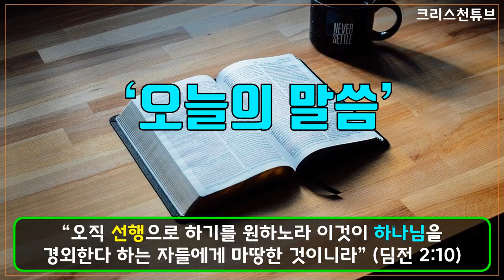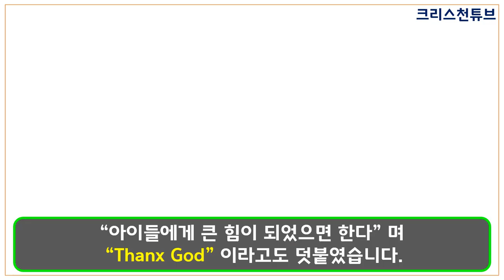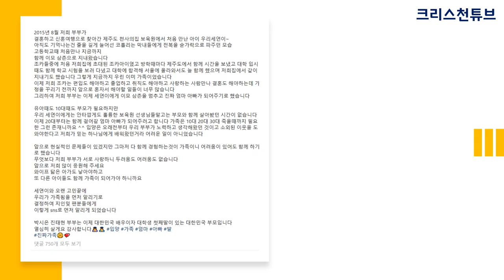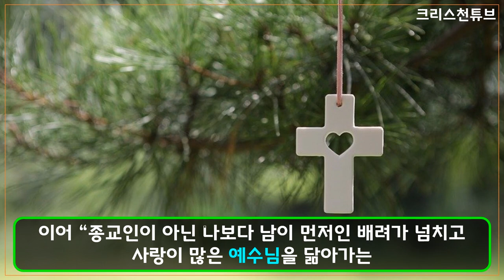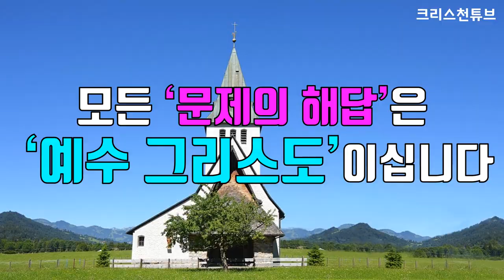[크리스천튜브] ‘라디오스타’ ‘박시은♥진태현’ 부부 ‘입양’ 과 ‘신앙스토리’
* 박시은-진태현 부부의 신앙스토리입니다!!
박시은-진태현 부부가 대학생 딸 다비다를 입양한 뒤 방송을 통해 공개한 소감을 털어놨습니다. 박시은-진태현 부부는 MBC ‘라디오스타’ 에서 딸 다비다를 방송에서 공개한 것에 대한 비하인드 스토리를 풀었다.
박시은은 “많은 분들과 함께 화면을 통해 저희가 가족이 되는 과정을 함께하다 보니 우리를 이제는 가족, 딸이라고 봐준다” 며 “방송하길 잘했다. 가족도 방송 덕분에 더 끈끈해 질 수 있었다” 고 말했습니다.